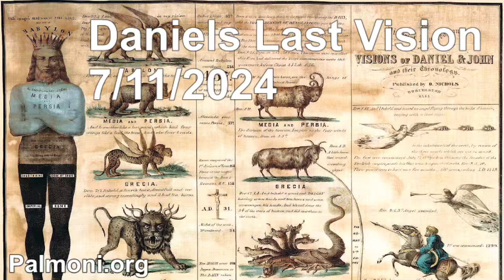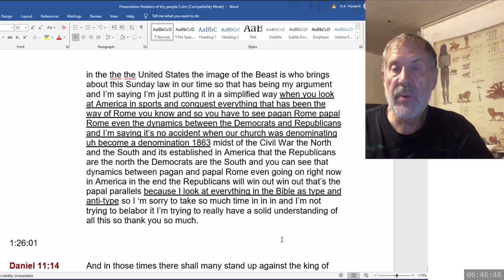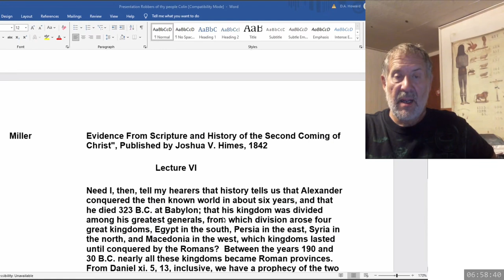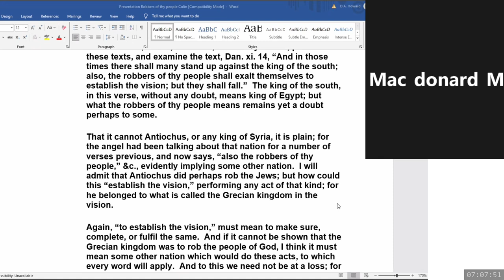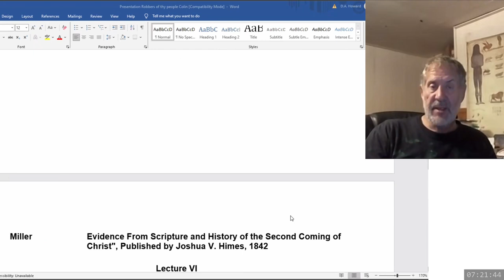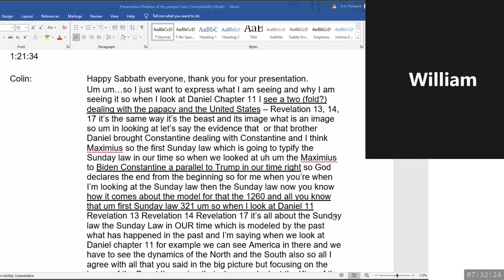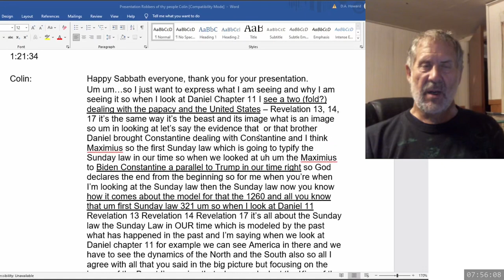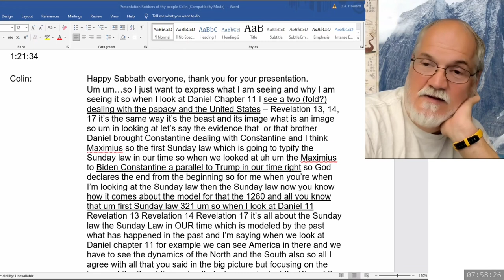2024 07 11 245. Daniel's Last Vision - Dwight Howard + Theodore Turner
A discussion regarding the sons of the robbers of thy people, in the context of Colin and Jeff's discourse from June 1 to July 6, 2024.